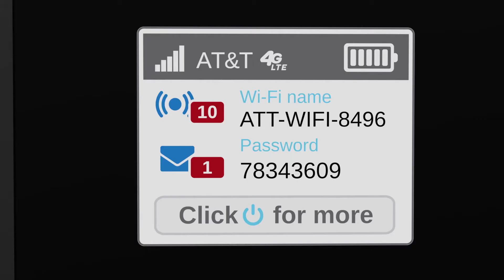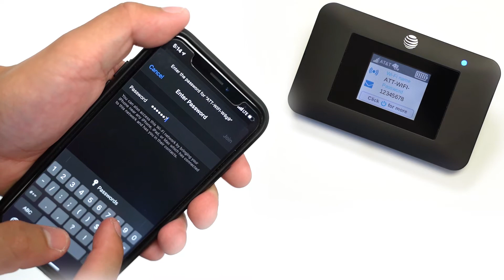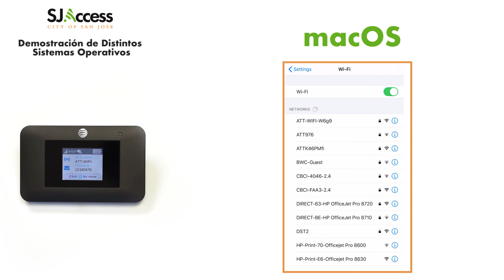Configuración de Hotspot